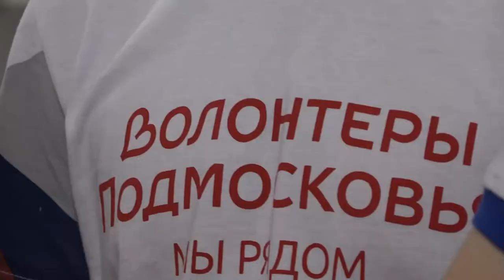Награждение ко Дню волонтера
В преддверии Дня волонтера Московской области глава муниципалитета Андрей Иванов поздравил и вручил подарки добровольцам нашего округа. Сегодня в Одинцовском пункте сбора гуманитарной помощи трудятся 30 активистов - разного возраста, профессий и социального статуса. Но с одним общим желанием: помогать ближнему.